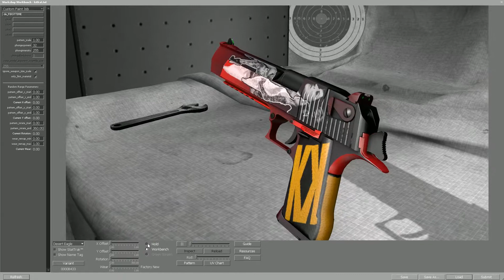Counter Strike Global Off 151120 194816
This is my first submission to CS:GO weapons skins. Please take the time to like it ill post a link in the comments.